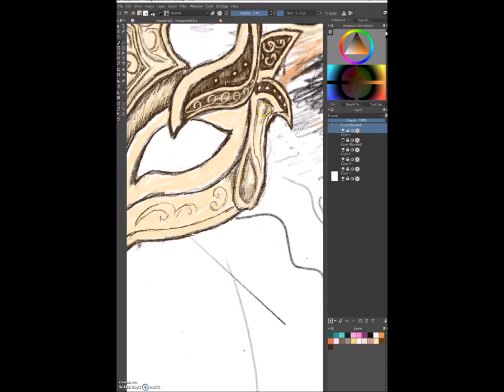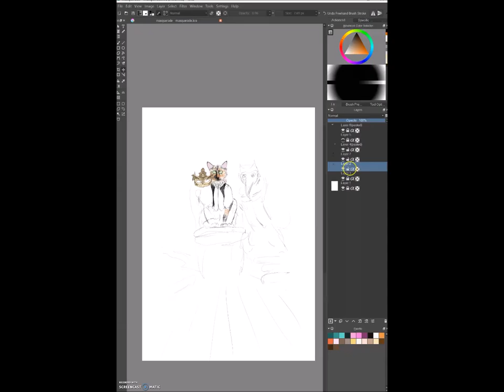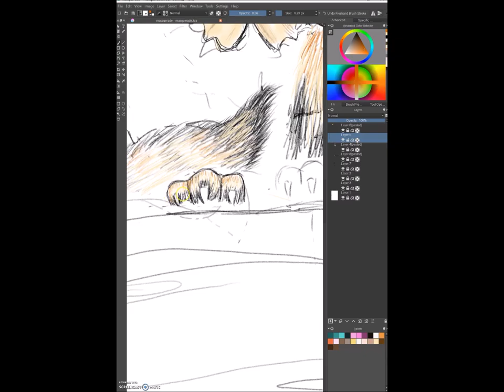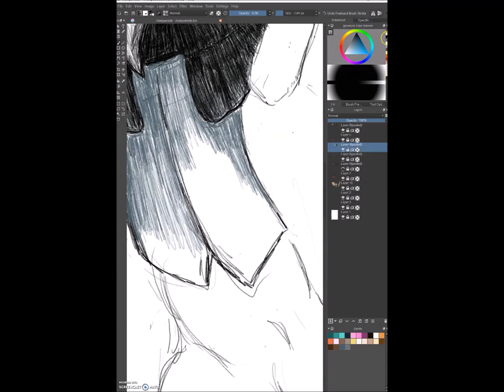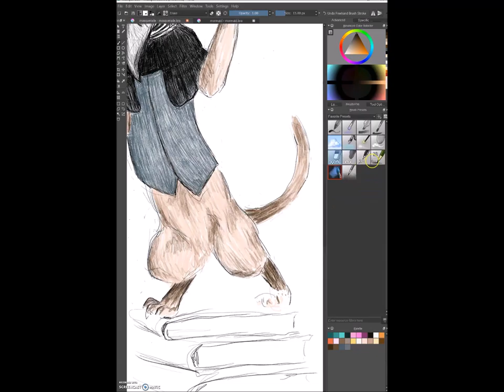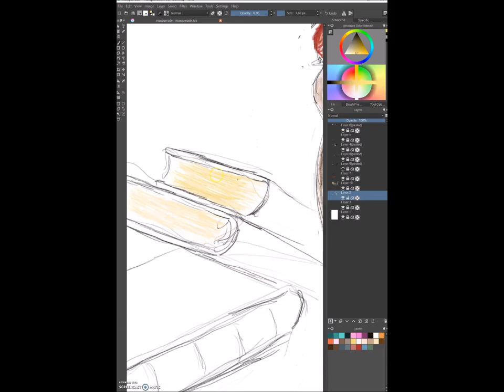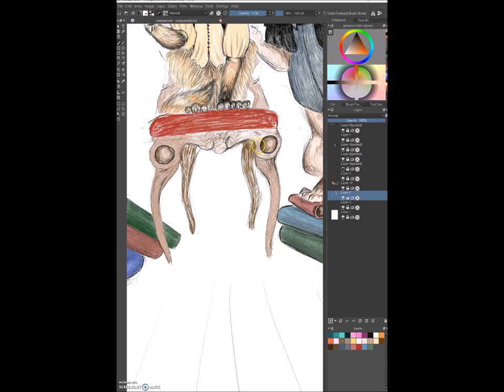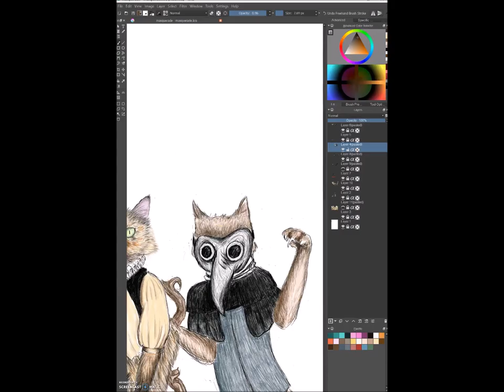masquerade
Time-lapse of Masquerade painting.